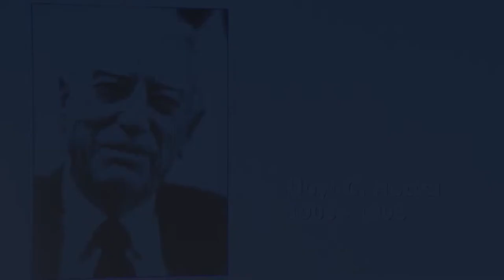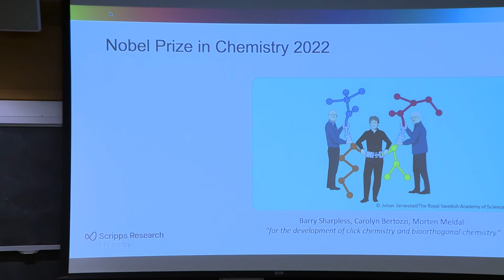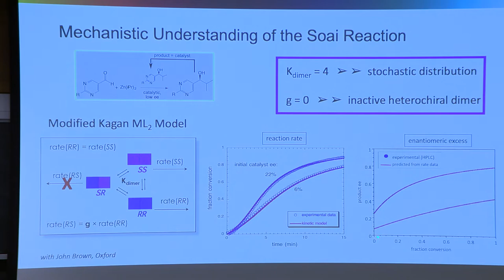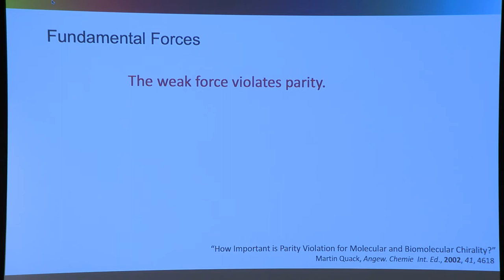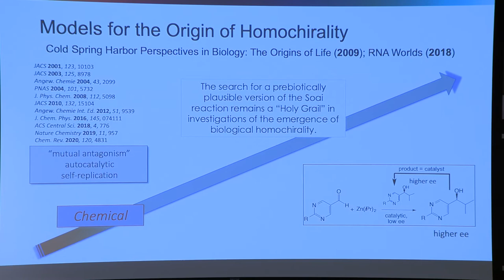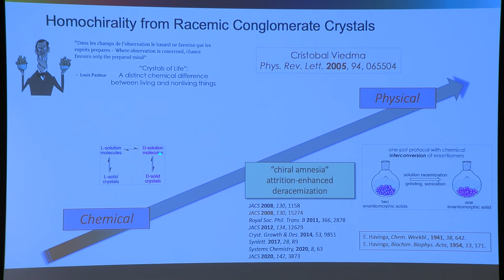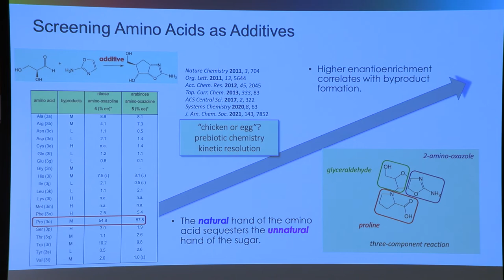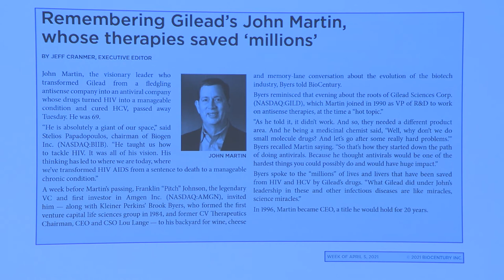Hottel Lecture - October 7, 2022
"Physical and Chemical Models for the Emergence of Biological Homochirality"
Donna G. Blackmond, Scripps Research Institute